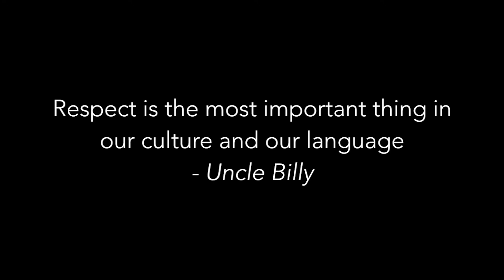An Interview with Uncle Billy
An interview of my Uncle about the importance of Guam's culture